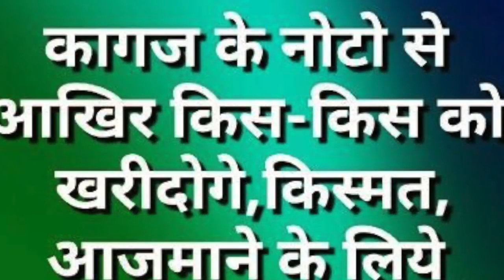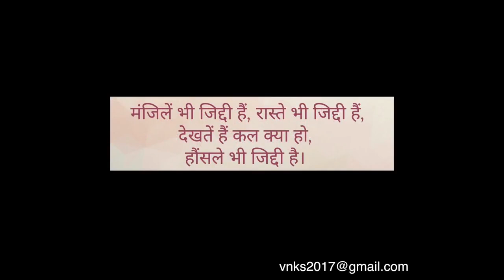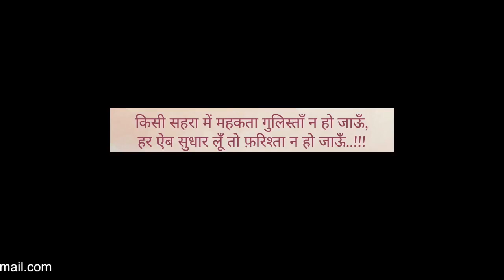Sachiyan gallan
Punjabi status